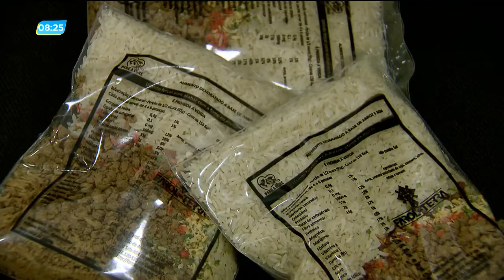GA - Super alimentos entregues à famílias carentes - 23-08-2018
Professores e alunos desenvolveram um projeto com o objetivo de entregar alimentos para famílias carentes. São embalagens com ingredientes desidratados, que fazem uma super refeição, e saí à um preço bem em conta para o grupo. Todos os anos são produzidos mais de dez mil pacotes.